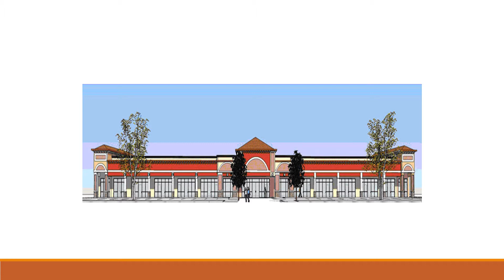Auction Commercial Real Estate, Auction Starts July 27 & Ends July 29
Multi Tenant Commercial Property in Auction
Auction Sale: 7/27/2020 - 7/29/2020 |
Silverado Gallery 335-345 E. Silverado Ranch Blvd. | Las Vegas, NV 89183
Bidding starts at $2.2MM